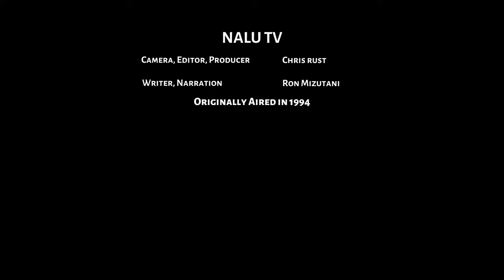Buffalo's Big Board Classic Makaha Beach, Hawaii 1994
18th Annual Buffalo's Big Board Classic at Makaha Beach, Hawaii.
Longboarding, Tandem, Canoe Surfing and Bully Board.
Rusty Keaulana, Robert "Bunky" Bakutis, and Brian Keaulana talk about the contest.

The different stances for getting scored are BUDDAH, HANG 10, KING STANCE, CHEATER 5,  TIKI, SCOOTER BOY, DEAD COCKROACH, ALLEN WRENCH, COFFIN, UNCLE GRANT,
OTHER MANEUVERS
Helicopter: 3 points
Skeg Reverse: 2 points
Tunnel Ride: 1 point per second
Switch on Turn: 1 point

Camera, Editor, Producer: Chris Rust
Written and Narration: Ron Mizutani